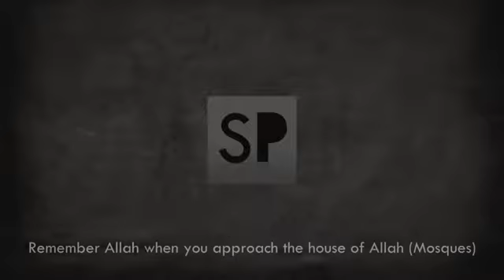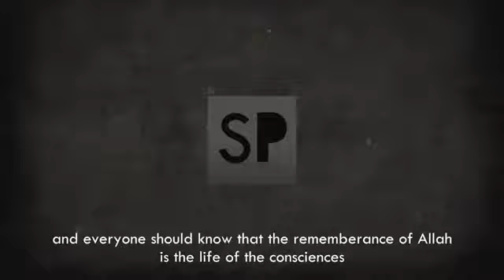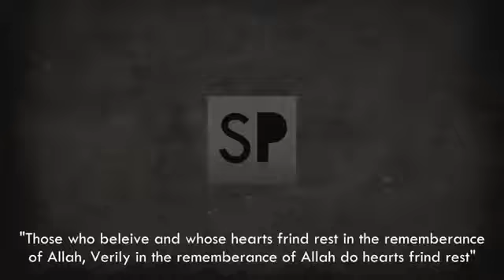Remember Allah All The Time Amazing Reminder HD || أذكر الله - الشيخ صالح المغامسي